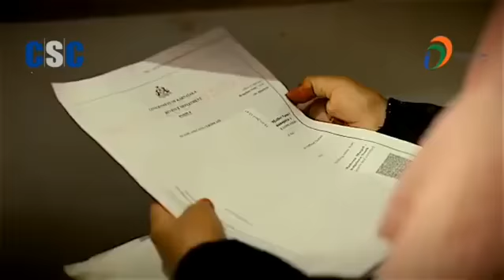Common services center || CSC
Private page Instagram I'm on Instagram as @its__subbhu01. Install the app to follow my photos and videos.

All Solutions Clear...

Aadhar card New, Update, Download

Stamp duty

Voter id New, Update, Smart Card

Pan card New, Update

Xerox , Mobile print , Color Print , Copy , online form , other all online services available from jhalod gujrat india 389170

Wisit my page and super me